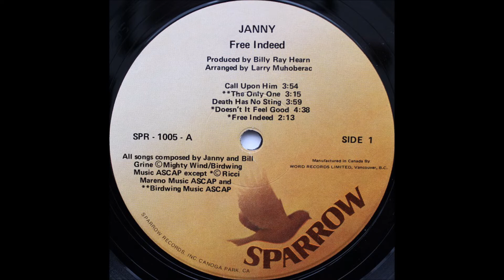Janny - 1976 LP: Free Indeed - B2 Stand By Me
Janny
LP: Free Indeed
Label: Sparrow Records ‎– SPR-1005
Released: 1976
Genre: Pop, Folk, World, & Country
Written-By, Lead Vocals, Backing Vocals, Guitar – Janny Grein
Backing Vocals – Matthew Ward, Nelly Ward, Terry Talbot
Guitar – Dean Parks, John Talbot
Keyboards, Arranged By – Larry Muhoberac
Bass – Dennis Parker, Joe Osborn
Drums – Billy Maxwell
Written-By, Photography, Art Direction – Bill Grein
Producer – Billy Ray Hearn
Remix Engineer – Jay Lewis
Tracking Engineer – Jay Lewis, Jonathan Brown
Recorded at United Western Recorders, Los Angeles, CA.

Tracklist
A1 Call Upon Him
A2 The Only One
A3 Death Has No Sting
A4 Doesn't It Feel Good
A5 Free Indeed
B1 Glory Hallelujah
B2 Stand By Me
B3 Confession
B4 Call On Jesus
B5 Wings Of Eagle

Janny Grein joined the heavenly choir on August 4, 2011.
In 1976 the singer was signed to Billy Ray Hearn's fledgling Sparrow Records, whose releases with Jesus music acts like 2nd Chapter Of Acts and Terry and John Michael Talbot were changing the face and sound of US Christian radio. In fact, a good sprinkling of Sparrow signings appeared on Mrs Grein's Sparrow debut 'Free Indeed', released as by Janny (much publicity of the time mis-spelt her name 'Grine'). 'Free Indeed' received an enthusiastic review in Jesus music magazine Harmony who began by quoting one of Janny's lyrics. "'Hey Lord, it's me/Friend of yours in Tennessee/I want to thank you for this melody/Lord it really set me free.' And with that introduction, Nashville's Janny Grein joins the Jesus music family. Sharing in the liner notes her activity in the secular music field prior to her conversion, 'Free Indeed' displays the musical experience she gained there. Janny's choice of material is excellent; all the songs weave together beautifully. Tempos vary from the up-paced title song to the quiet uplifting in 'Doesn't It Feel Good'." A year long battle with cancer finally came to an end for Janny on 4th August 2011. But as her website reported, "Janny is now dancing on the streets of gold and we are rejoicing in her life and legacy. She ran her race and now has obtained the ultimate victory. God's presence is embracing us and surrounding us as we celebrate her life and remember her love."